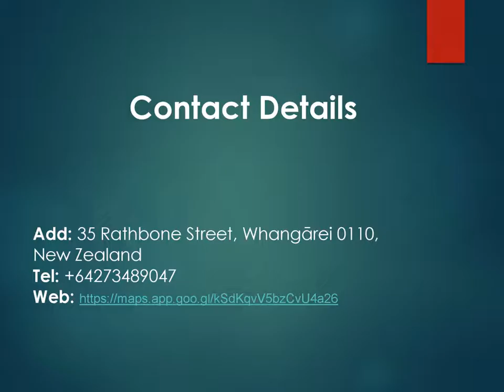Best Spiritual Healing in Riverside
If you are looking for the Best Spiritual Healing in Riverside, then contact The Reiki Room Whangarei. Welcome to The Reiki Room Whangarei, where the transformative power of Reiki awaits you. Reiki, harnessing universal energy, brings profound healing to both the emotional and physical aspects of our being.